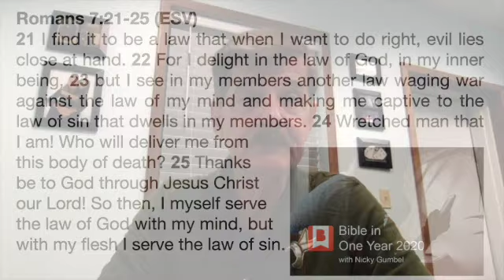July 21 Devotion